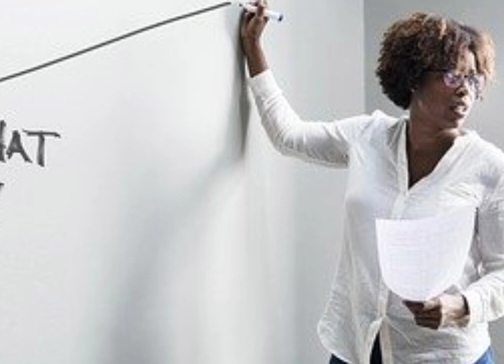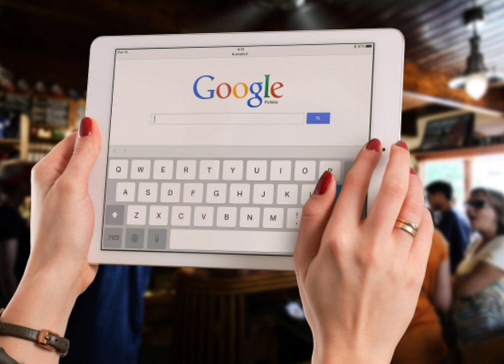Anna University latest news|Anna University updated news|Arrear exam today news|reexam news|Tamilan